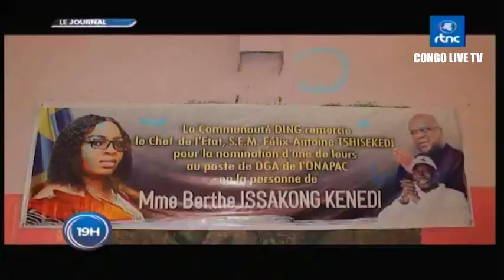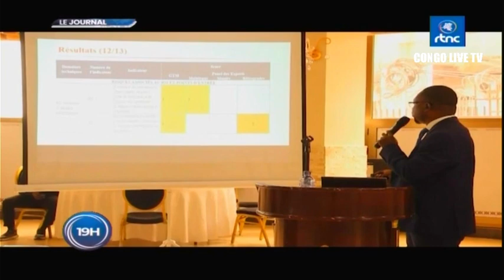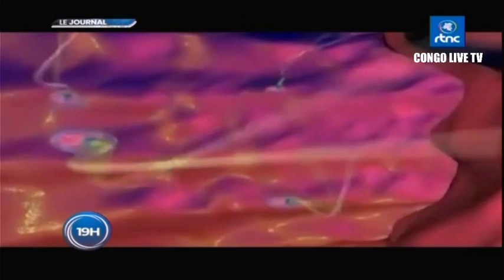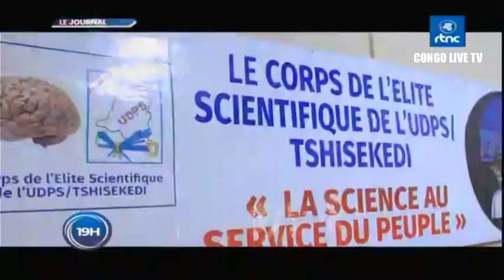🔴RDC : SUIVEZ LE GRAND JOURNAL DE CE LUNDI LE 25.09.2023 RTNC EDITION 19H00